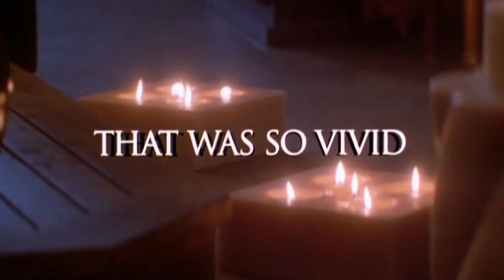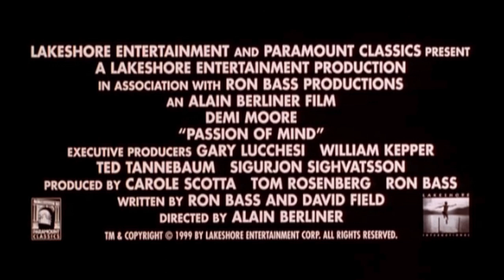Passion Of Mind (film 1999) TRAILER ITALIANO